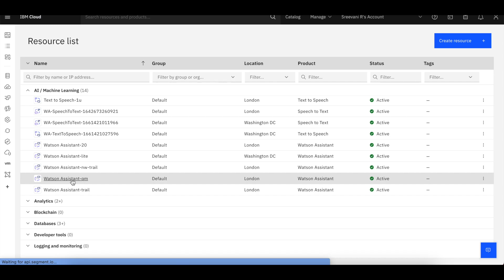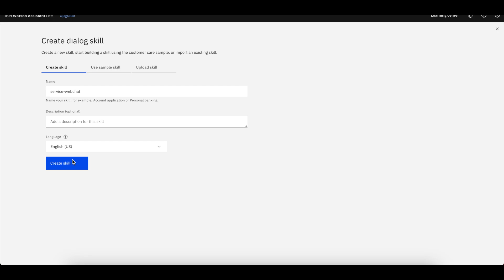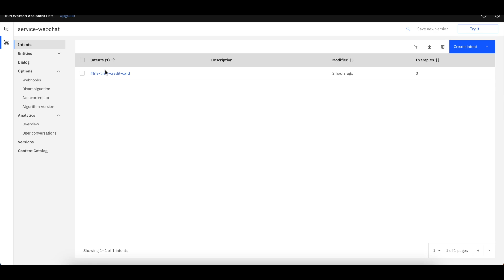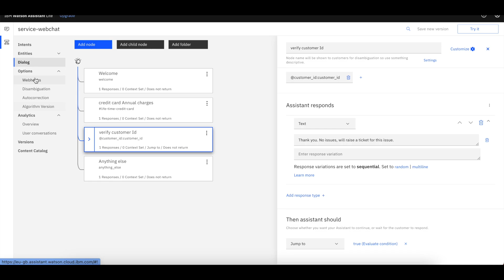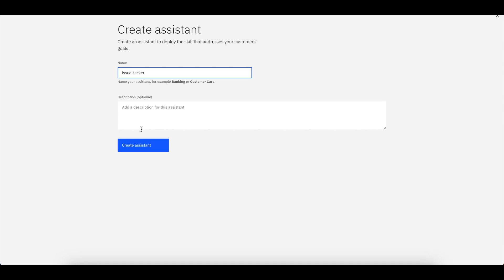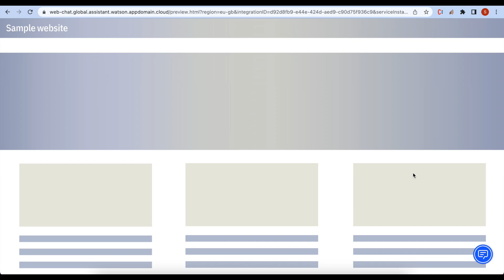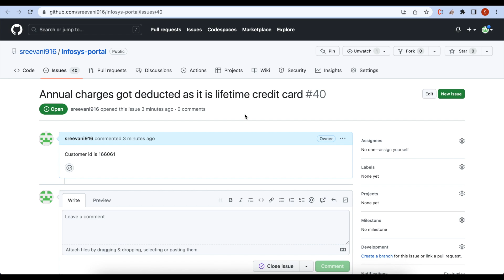How effortlessly integrate IBM Watson Assistant with Github API’s to raise a ticket!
In this video explains how we can straightforwardly integrate IBM Watson Assistant with GitHub API’s for submitting/tracking issues.

Here is the link to refer on IBM cloud functions used for webhook integration in Watson Assistant.